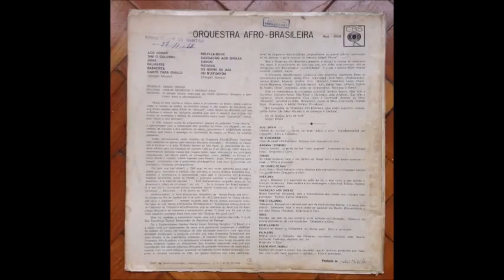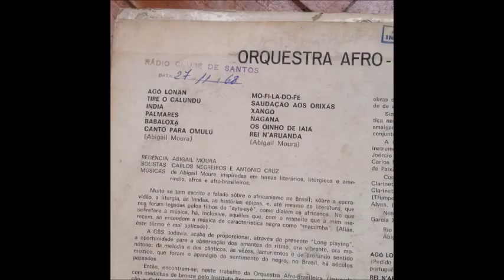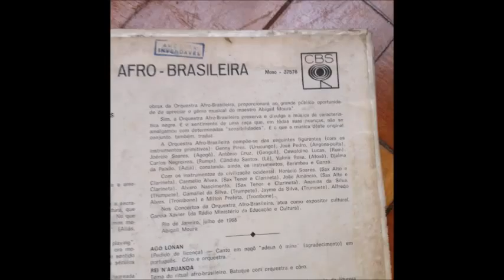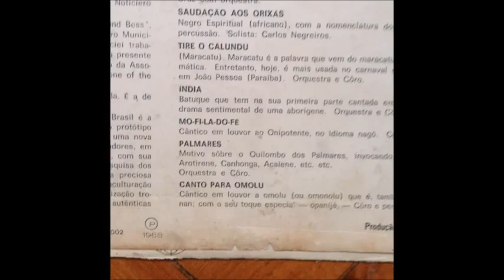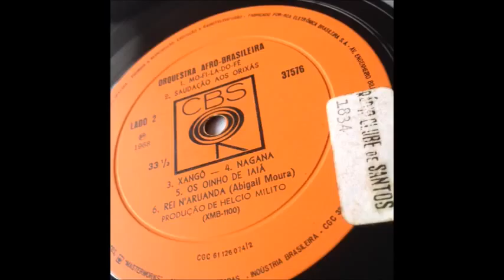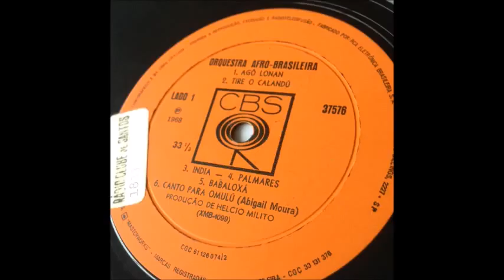Orquestra Afro-Brasileira ‎(1968) Full Album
Orquestra Afro-Brasileira  ‎
Label: CBS ‎– 37576
Format: Vinyl, LP, Album, Mono
Country:  Brazil
Released: 1968

Tracklist

A1 Agô Lonan
A2 Tire O Calundú
A3 Índia
A4 Palmares
A5 Babaloxá
A6 Canto Para Omulú
B1 Mo-Fi-La-Do-Fê
B2 Saudação Aos Orixás
B3 Xangô
B4 Nagana
B5 Os Oinho De Iaiá
B6 Rei N'aruanda